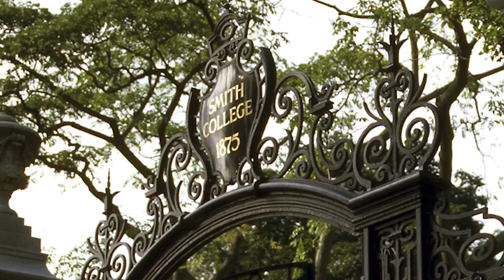Lauren Willig on Band of Sisters